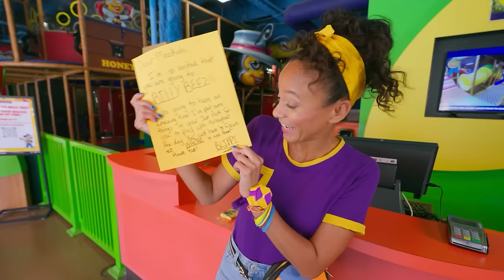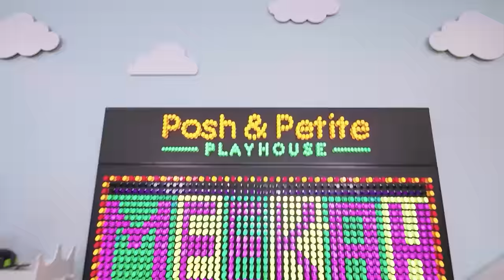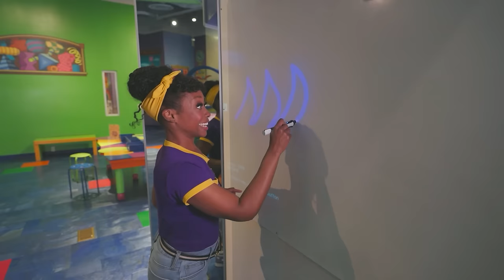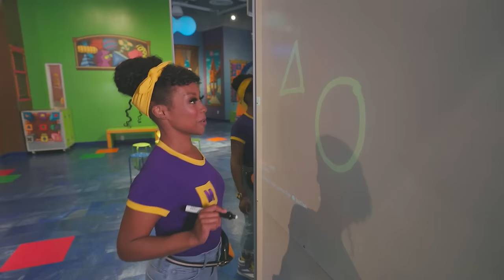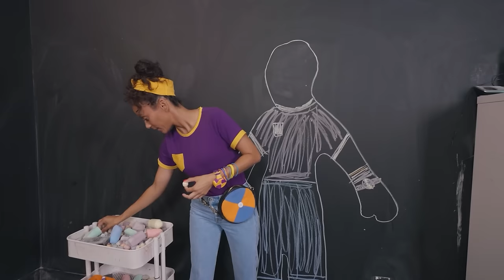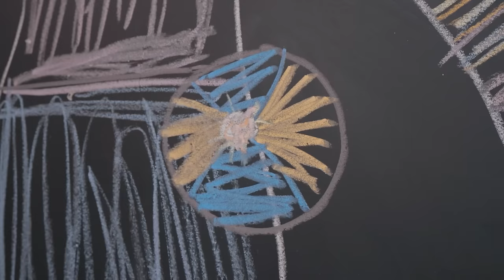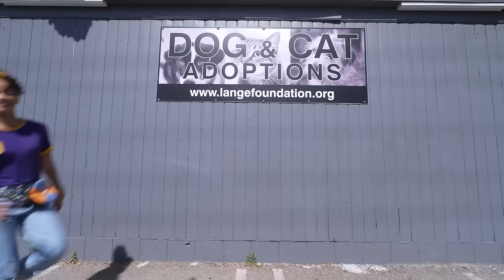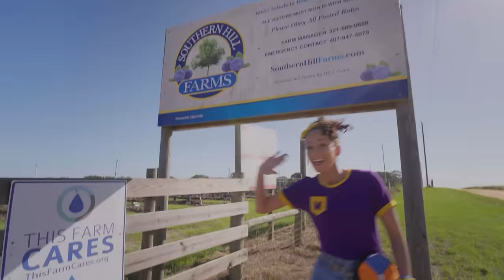Blippi and Meekah's Musical Instruments! | 4 HOURS OF MEEKAH! | Educational Videos for Kids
Blippi and Meekah visit Rockwood Music Hall to play musical instruments and games!

Explore the wondrous world with Meekah. There are so many exciting things to see and learn. Feed your kids’ curiosity while they learn about vehicles, animals, the natural world and so much more. Meekah helps aid children‘s understanding of the world and encourage vocabulary development. Join in the adventure as Meekah visits exciting places such as children’s museums and the zoo! She loves singing, dancing, playing and exploring. Her contagious curiosity engages young viewers in learning adventures that help them grow and develop.